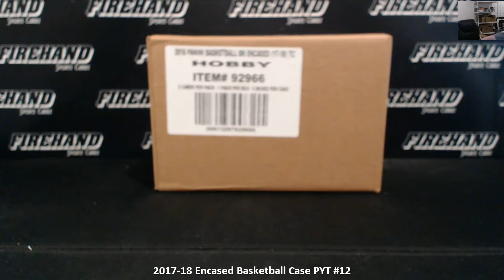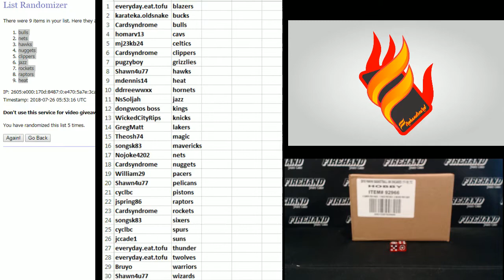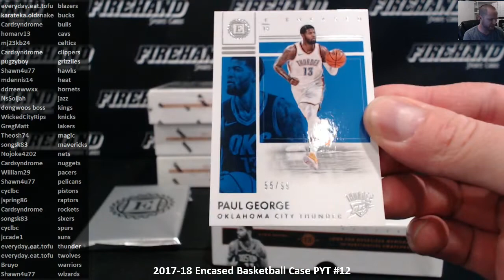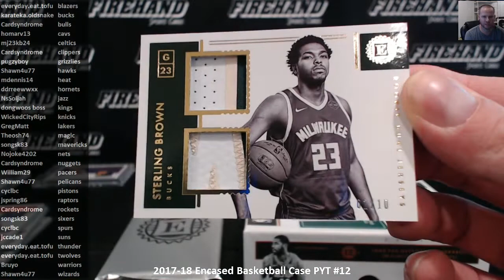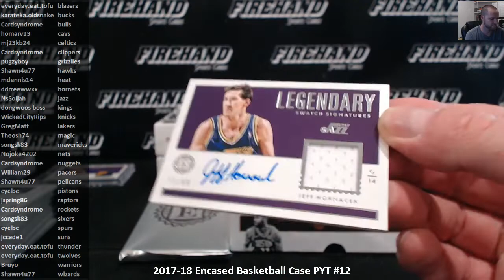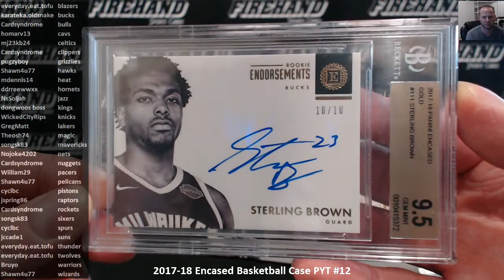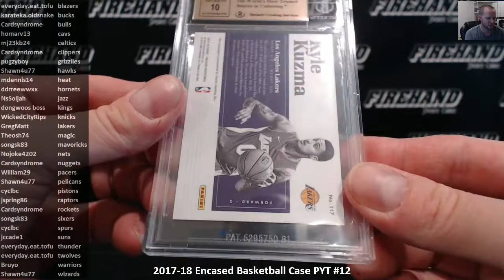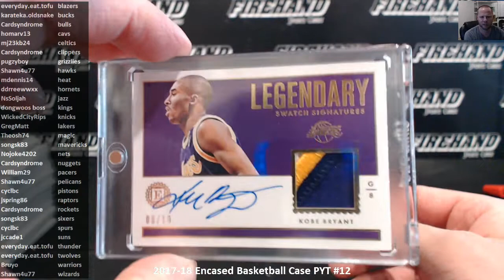2017-18 Encased Basketball Case PYT #12 ~ 7/25/18